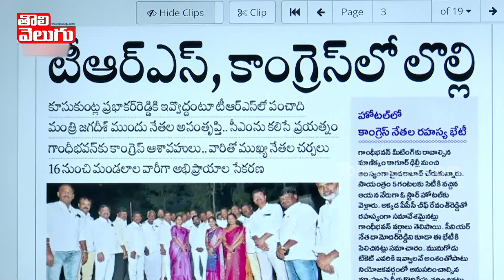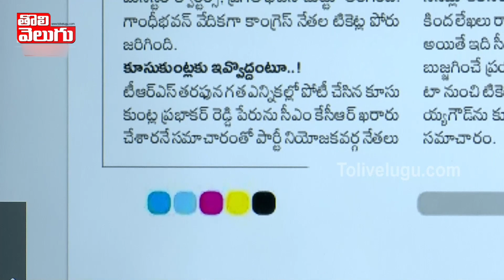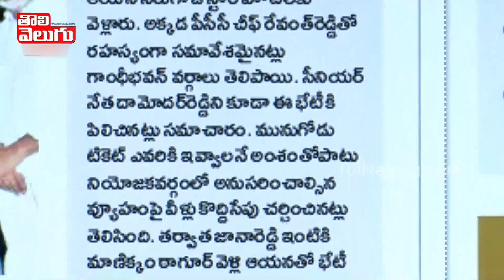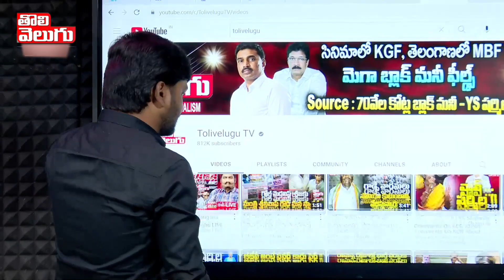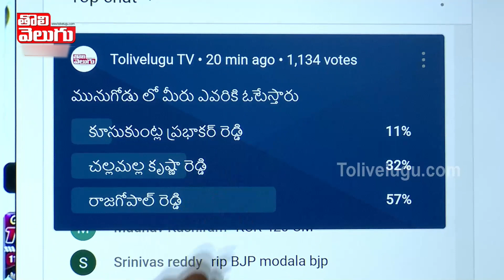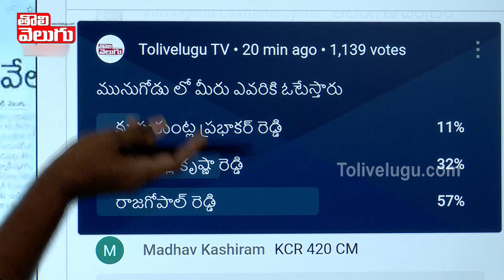కూసుకుంట్ల మాకొద్దింక !! పాల్వాయి పరేషాన్ | TRS Leaders Unhappy On Munugode TRS Candidate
కూసుకుంట్ల మాకొద్దింక !! పాల్వాయి పరేషాన్ | TRS Leaders Unhappy On Munugode TRS Candidate | Tolivelugu TV